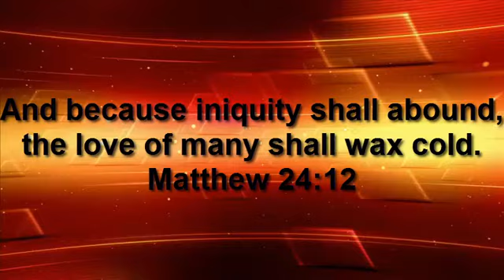Riots erupts after black teen shot by police in Ferguson, Missouri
Michael Brown Ferguson, Missouri Riots protest

A calmer dawn broke Monday morning after a night of Riots and looting in Ferguson left broken glass and at least one burned-out building.